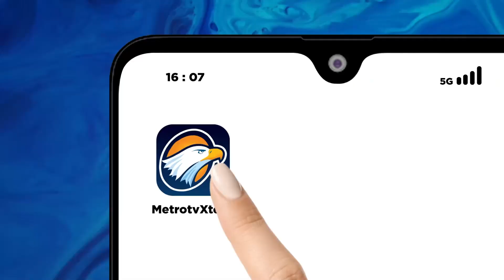Gandeng Ecommerce, Tiktok Shop Beroperasi Lagi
MetroTV, Tiktok Shop kembali beroperasi dengan menggandeng e-commerce Tokopedia. Setelah sempat ditutup pada Oktober lalu, Kementerian Perdagangan justru mengizinkan Tiktok Shop untuk beroperasi dengan masa uji coba selama 3-4 bulan. Lantas bagaimana tanggapan para pedagang konvensional terkait kembalinya Tiktok Shop?